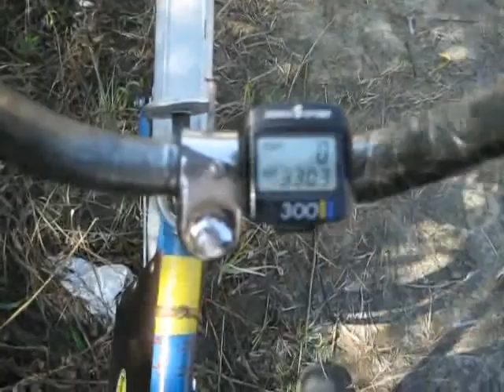Нижний Сатис 2010год.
Видео снято в мае 2010 года на реке Мокша., между Нижним Сатисом и Вещеркой и на подъезде к селу Нарышкино.